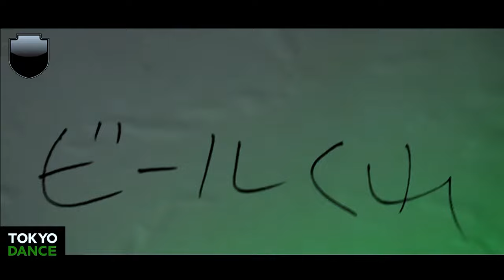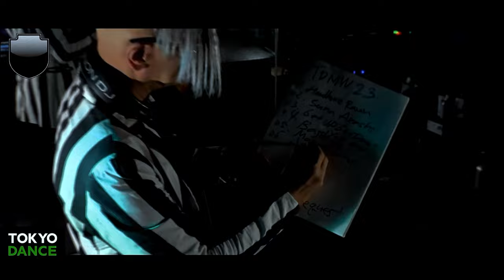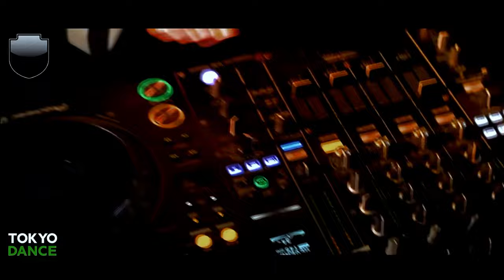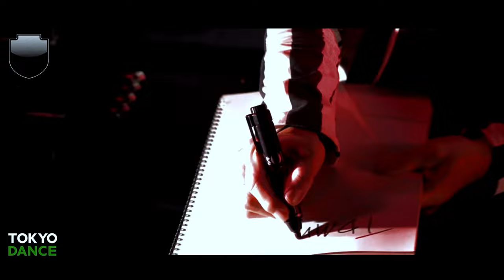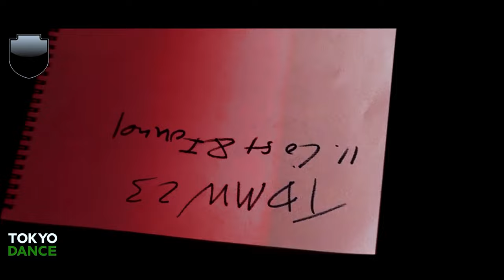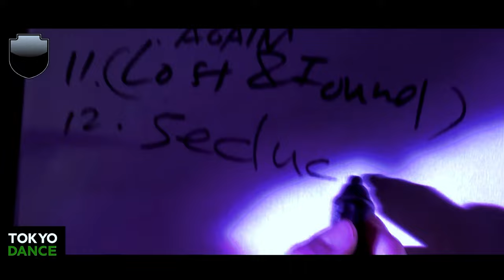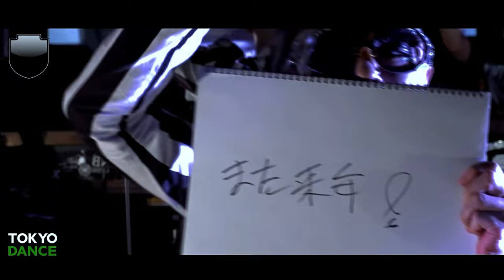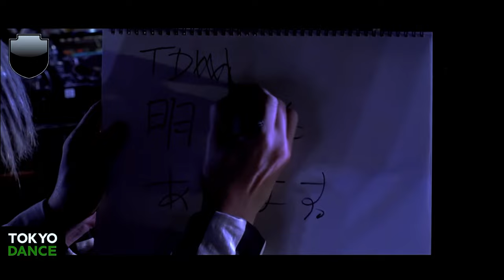YOJI BIOMEHANIKA @DOMMUNE「TOKYO DANCE MUSIC WEEK 2023」2023/09/07 【切り抜き】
TOKYO DANCE MUSIC WEEK2023 HP

‹DAY4›
■第1部｜19:00 - 20:30 Conference #4-1 ｢90年代House Musicを彩った機器達」
■出演 : 寺田創一、松井寛、江夏正晃、横田信一郎 ■MC : KO KIMURA

■第2部｜20:30 - 22:00 Conference #4-2 ｢世界を廻るDJ達」
■出演 : YOJI BIOMEHANIKA、KYOKO（DRUNKEN KONG）、Rinaly ■MC : REMO-CON

●第3部｜22:00 - 24:00 DJ#4-1&2
●DJ : YOJI BIOMEHANIKA、Rinaly｜BROADJ 3220

■4夜目の1部はKO KIMURAプレゼンツの「90年代House Musicを彩った機器達」。今や日本人で最も多くの海外GIGをこなす、液晶モニターと携帯ゲーム機と巫女装束でOmodaka 名義でのパフォーマンスも話題のHouse界のトラックメーカー寺田創一、MISIA『つつみ込むように･･･』をはじめ、長年作編曲家、プロデューサー、リミキサー、DJなど多岐に亘って活躍し、寺田と同じくアムステルダムの〈RUSH HOUR〉から『A Love From Tokyo 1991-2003』をリリースした松井寛、marimoRECORDSのプロデューサーとして多くのアーティストのプロデュースをするかたわら、エレクトロユニットFILTER KYODAIとしても活動中の江夏正晃、ジャパニーズハウスの先駆的プロデューサーであり寺田創一とFar East Recordingを結成し早くから海外に発信してきたトラックメーカー横田信一郎を迎え90年代のHouseを彩った機器を語り合いながら何故今、そうした音楽が評価されてるかについて徹底討論。
■2部は国内は元よりドイツやイギリスのエッジーなレーベルから数々の作品を発表し多くの海外フェスからのオファーが絶えないYOJI BIOMEHANIKAプレゼンツの「世界を廻るDJ達」。YOJI同様に日本国内にとどまらず世界各国を飛び回り続けるDJユニット「DRUNKEN KONG」のDJ、KYOKOとアップリフティングなトランスを武器に今旬の人気DJ／プロデューサーのRinalyという2名の女性DJを迎え、月曜に続き登場のREMO-CONが司会／進行を担当。日本から世界に立ち向かう中での様々な実体験からその違いや意味、そして必要な事。またグローバルなDJとして必須な事とは。じっくり90分間話し合います。
■22時からはそんなYOJI BIOMEHANIKAとRinalyによるエクスクルーシブなDJ Time。